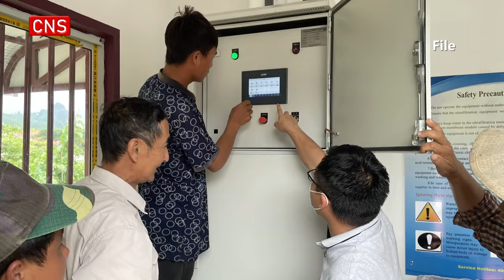Lancang-Mekong Sweet Spring Project brings villagers safe drinking water in Southeast Asia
In the Lancang-Mekong River Basin, some rural areas in countries such as Cambodia, Laos and Myanmar are seriously short of water supply facilities, with prominent problems in engineering and quality water shortage. How does the Chinese team introduce "sweet springs" to rural people of the Lancang-Mekong River Basin? The correspondent has visited China Institute of Water Resources and Hydropower Research recently, to listen to the stories told by the members of the technical team of the Lancang-Mekong Sweet Spring Project. According to the introduction made by experts, the water supply infrastructure in rural areas of all the other countries of the six countries of the Lancang-Mekong River Basin except for China is very weak. Although with abundant water resources, there are problems of uneven distribution in time and space.

In order to assist the countries of the Lancang-Mekong River Basin in improving the current situation of engineering water shortage, the Lancang-Mekong Sweet Spring Project was launched at the beginning of 2020, which is divided into two stages. The first stage runs from 2020 to 2022, and the second one runs from 2023 to 2026.

Up until 2023, the Chinese technical team had implemented more than 70 rural water supply demonstration projects in countries such as Laos, Cambodia and Myanmar, with the benefited population of nearly 10,000 rural people. According to Wu Xiaomei, Director of Rural Water Supply and Drainage Research Office of China Institute of Water Resources and Hydropower Research, the drinking water sanitation standard of rural people in those countries has been significantly improved, and lots of local people expressed their sincere gratitude for the projects.

The Lancang-Mekong Sweet Spring Project means more than that. According to Wu Xiaomei, as a participant in the project, it was the first time for her to feel the close relationship among countries of the Lancang-Mekong River Basin. In the future, as water resource technicians, they will continue actively participating in the Lancang-Mekong Cooperation.